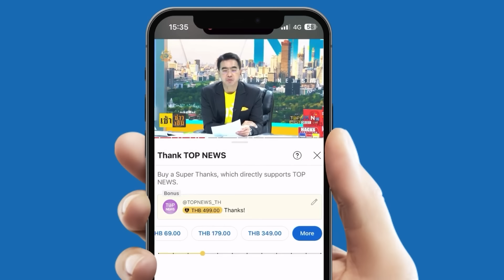กูรูฟันโช๊ะ! "ธีรยุทธ"มีของดีในมือ 2 หมัดเด็ด สอยร่วง "นายใหญ่-พท."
“จตุพร” เปิดคำร้อง “ธีรยุทธ” ซ่อนดาบซ้ำซัด พท.ล้มล้างการปกครอง เซาะกร่อนบ่อนทำลายพระเกียรติสถาบันฯ อ่านไทม์ไลน์ ปปช. ไล่บี้ รพ.ตร. ฟาดเจ้าที่กรมคุกเอื้อนักโทษชั้น 14 คือจุดตาย